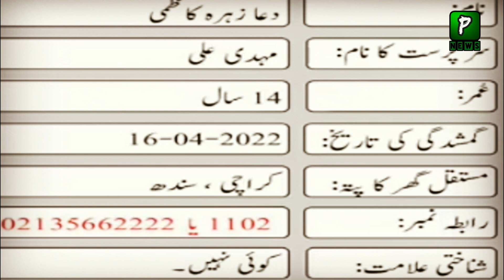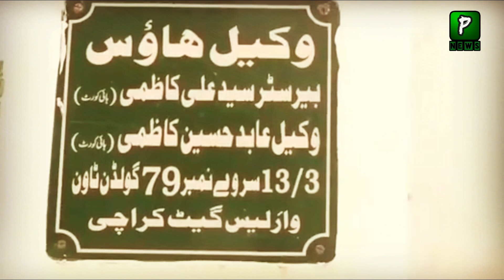Who Kidnaped "Dua Zehra" Latest Updates | DuaZehra | Dua Zehra Latest news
Dua Zehra Kidnapped Latest news Today Is That Dua Zahra's Mother Cried Talking About Her Kidnap,Dua Zehra 14 Year Old Girl Live in Karachi and Kidnaped 4 days ago but police still not find ther .